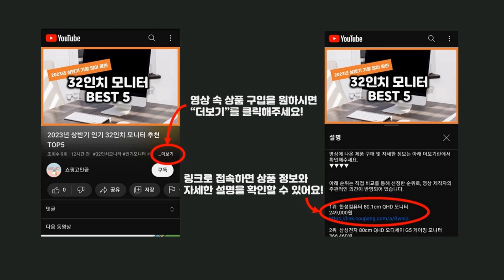2023년 하반기 가성비 타이틀리스트퍼터 추천 TOP5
2023년 하반기 가성비 타이틀리스트퍼터 추천 TOP5을 소개합니다.

♥4위   타이틀리스트 스카티카메론 셀렉트 스퀘어백 퍼터  [  514,080원  ]

♥3위   타이틀리스트 스카티카메론 셀렉트 뉴포트2.5 퍼터 병행  [  536,480원  ]

♥2위   타이틀리스트 2023 스카티카메론 슈퍼셀렉트 퍼터  [  610,000원  ]

♥1위   타이틀리스트 스카티카메론 팬텀X 5 퍼터  [  536,480원  ]